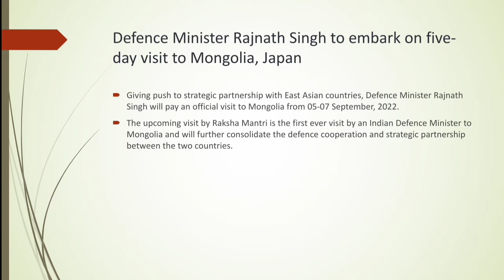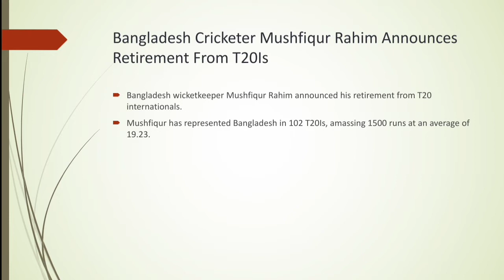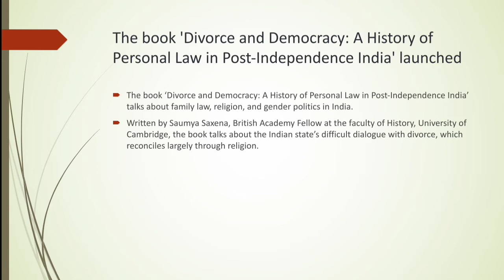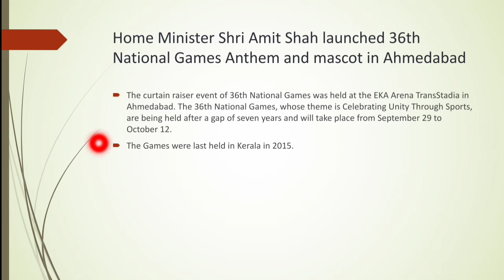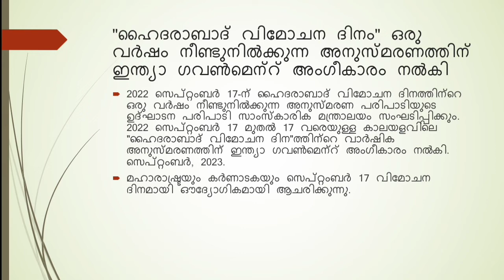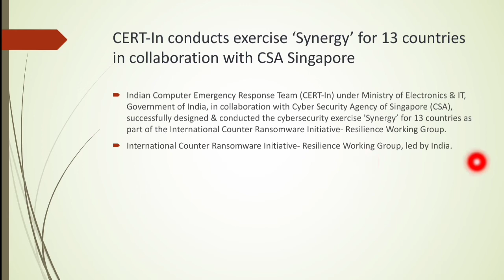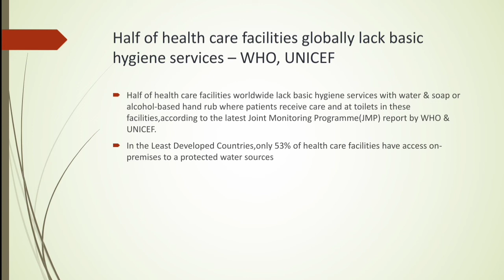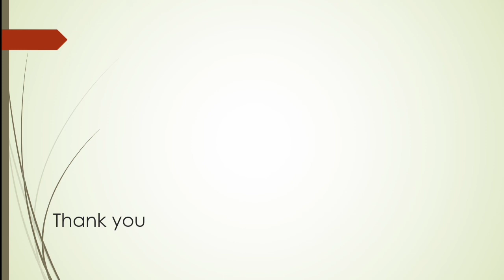Daily Current Affairs (5 September 2022) in Malayalam